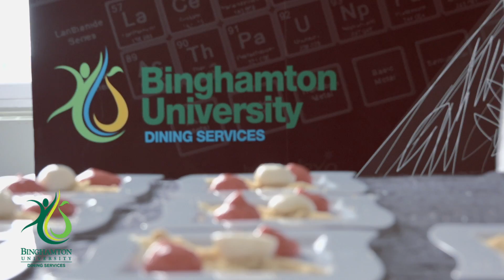Elements event at Appalachian Dining Center, May 4, 2016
Molecular gastronomy and the Binghamton University Dining Services culinary team combined this month to create a visually stimulating and intriguing event!

Students watched as our chef’s used spherification techniques, liquid nitrogen and flavored foam to create the dishes right in front of them to sample. Some samples being passed out by student employees donning the same lab coats and safety goggles our chef’s wore were: savory buffalo chicken wing bite, vanilla panna cotta with assorted berry caviar and liquid nitrogen ice cream.

We also had entertainment from DJ Kyle Mills, trivia and prizes!